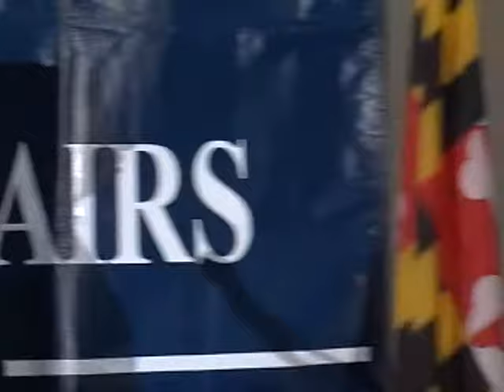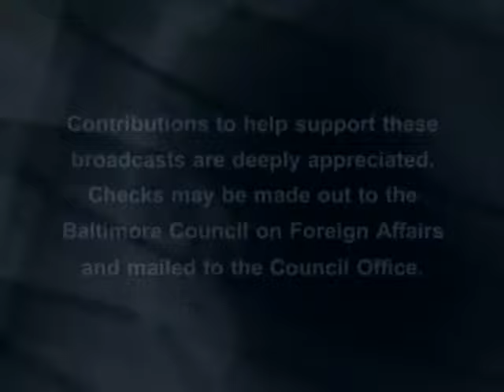The World Politics of a Changing Energy Landscape By Dr. James Clad, December 2, 2013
Dr. James Clad